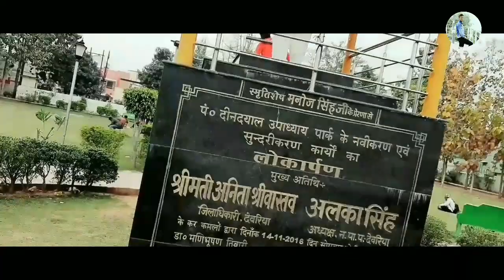Dilip youtuber meetup in Deoria ||vikash Yadav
Hi
hey dosto is video me mai dilip youtuber bhai se milne gya hu aur is video me apko pura meetup dikhayunga agar video achi lagi to like kr dena

Song: BeatByShahed - Indian Riddim (Vlog Music No Copyright)